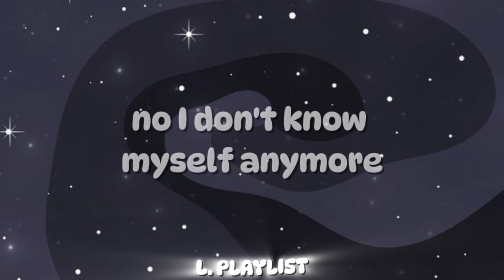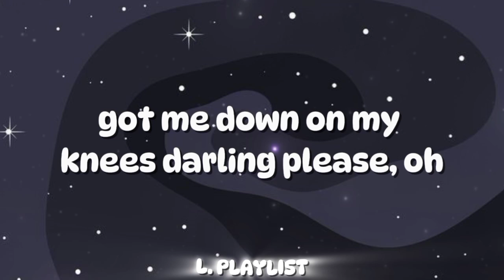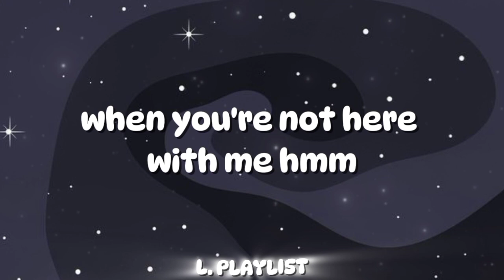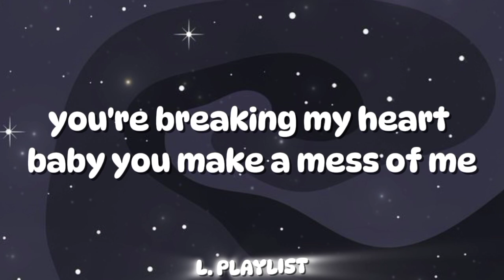Teddy Swims - Lose Control (Lyrics)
LOSE CONTROL
Song by Teddy Swims

And the devil's knockin' at my door, whoa
Out of my mind, how many times
Did I tell you I'm no good at bein' alone?
Yeah, it's takin' a toll on me, tryin' my best to keep
When you're not next to me (when you're not here with me)
When you're not next to me, mm-hm
Problematic
Problem is I want your body like a fiend, like a bad habit
Yeah, I know, I could do it on my own
But I want that real full moon black magic and it takes two
Problematic
Problem is when I'm with you, I'm an addict
And I need some relief, my skin in your teeth
When you're not here with me, mm-hm